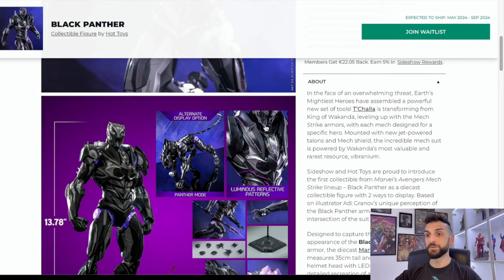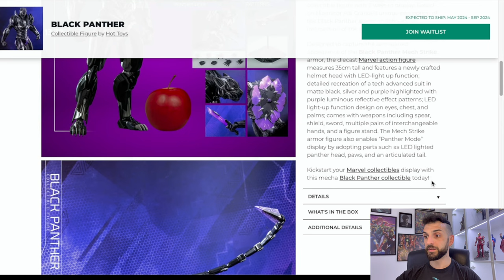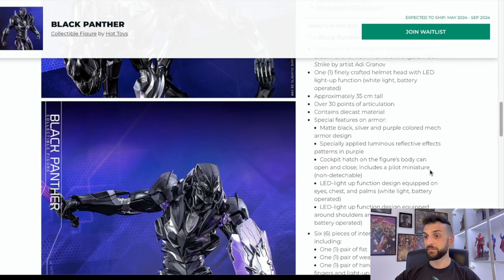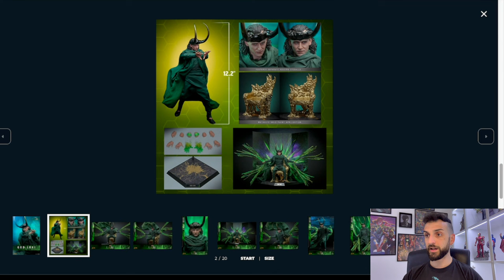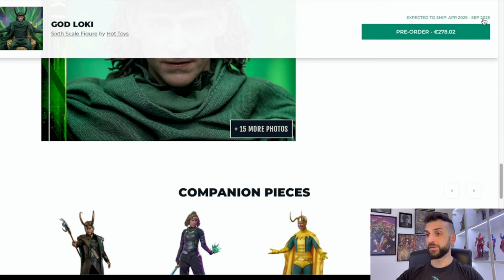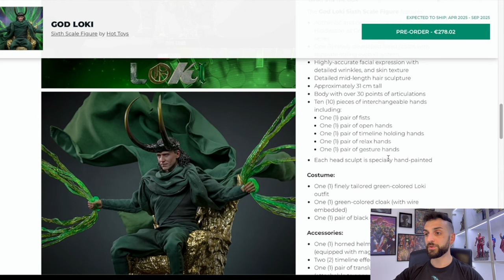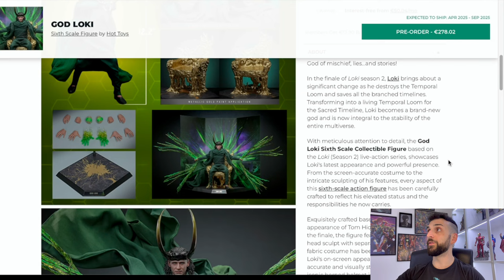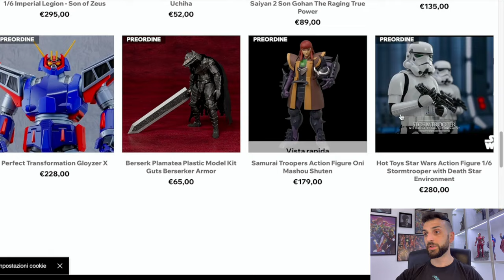NEWS 1/6: Hot Toys inarrestabile! Finalmente Loki, torniamo a parlare di Marvel! | Importante novità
Scopriamo insieme le novità in ambito 1/6 e gli annunci svelati da @HotToysOfficial, stavolta in ambito @marvel. Rimanete fino alla fine del video per un importante annuncio riguardante il canale! Buona visione!

▬▬▬▬▬ Capitoli ▬▬▬▬▬
00:00 - Intro
01:18 - Black Panther Mech
03:38 - Loki (SPOILER)
09:26 - Ultimi Arrivi
10:48 - Outro & Novità del canale